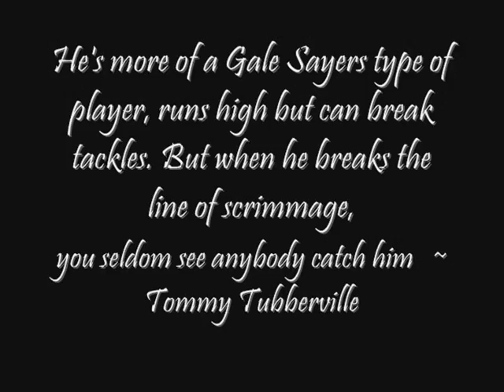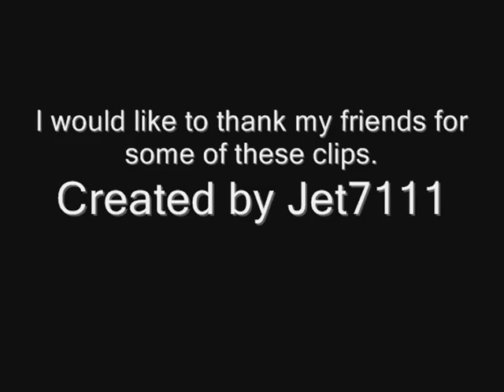Auburn Tigers Football Kenny Irons Tribute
Auburn Tigers Kenny Irons Tribute
thanx go out to autiger for some of the clips